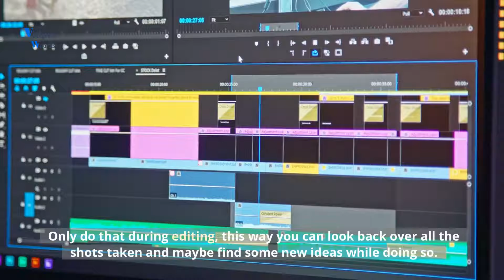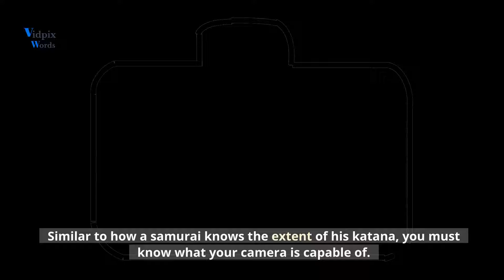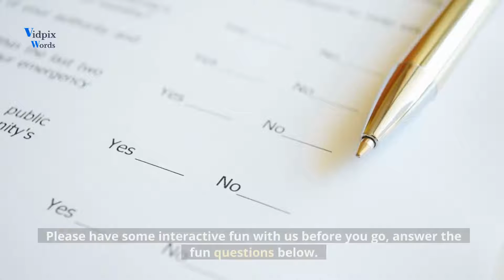10 Photography Quick Tips Perfect For Beginners 2022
Photography is a hobby that has captivated millions of people, creating a vast community of amateur photographers
Here are the 10 Photography Quick "Evergreen" Tips Perfect For Beginners.